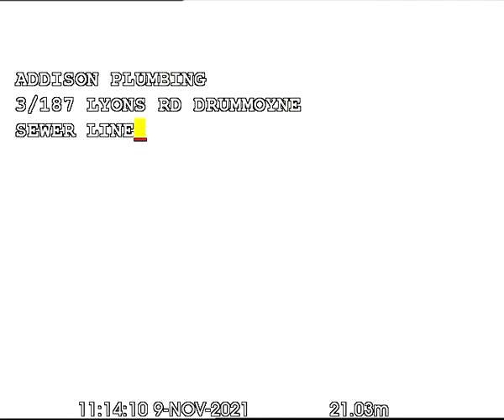LYONS RD DRUMMOYNE ADDISON PLUMBING